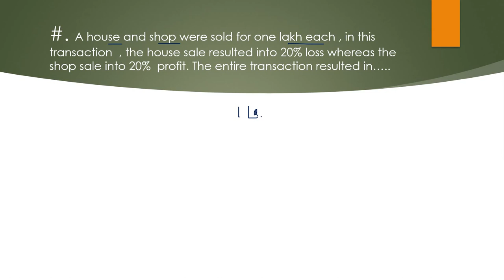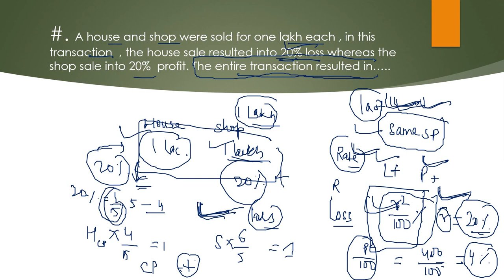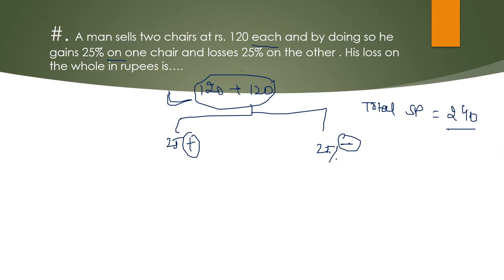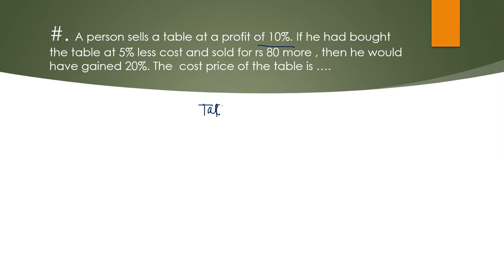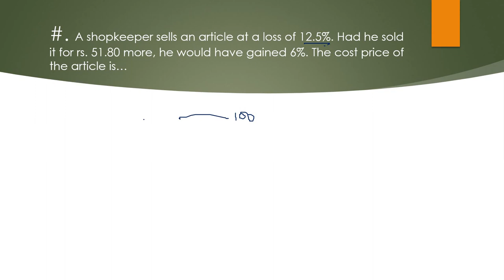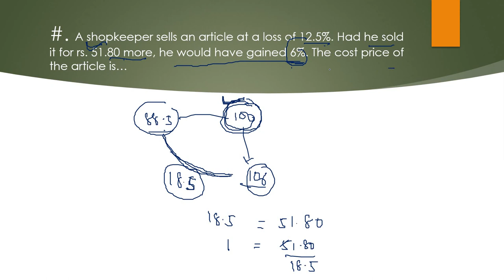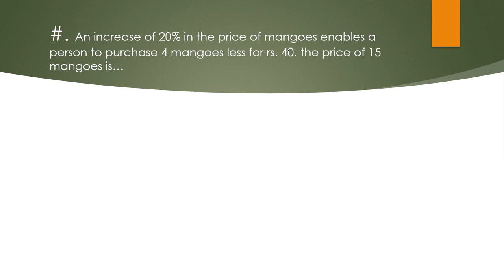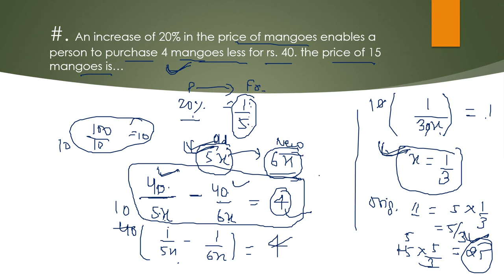PROFIT LOSS & DISCOUNT PART 4|CONCEPT AND IMPORTANT QUESTIONS| QUANTITATIVE PROBLEMS|SSC CGL BANK PO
PROFIT LOSS & DISCOUNT PART 4|CONCEPT AND IMPORTANT QUESTIONS| COMPETITION QUANTITATIVE PROBLEMS|helpful for govt exams like ssc  CGL, CPO , CHSL , MTS ,banking cds afcat ...etc

ANONYMOUS SSC HELPERS PROVIDES YOU ONLINE COACHING FOR VARIOUS GOVERNMENT JOBS EXAMS FOR FREE. WE SPECIALLY COVERS SYLLABUS OF SSC-CGL, CHSL, CPO-SI , GD, MTS , AND OTHER SSC EXAMS. WE ALSO COVERS SYLLABUS FOR VARIOUS BANKING EXAMS LIKE IBPS PO , CLERK , SBI PO , CLERK , RRB PO, CLERK , RBI ETC... OUR CHANNEL IS HELPFUL FOR MOST OF THE GOVERNMENT COMPETITIVE EXAMS LIKE CDS, AFCAT, CAPF-AC , AIRFORCE - X AND Y GROUP , NAVY AND OTHER DEFENSE EXAMS. OUR COURSE IS ALSO HELPFUL FOR VARIOUS RAILWAY EXAMS. OUR MOTTO IS TO HELP THOSE WHO ARE UNABLE TO TAKE ANY COACHING BECAUSE OF ECONOMIC AND OTHER PROBLEMS. WE WANT TO HELP SPECIALLY THE WOMEN TO HELP THEM IN BECOMING ECONOMICALLY INDEPENDENT . OUR MOTIVATION IS DR. A.P.J. KALAM --THE MISSILE MAN , WHOSE DREAM WAS TO MAKE INDIA A DEVELOPED COUNTRY..